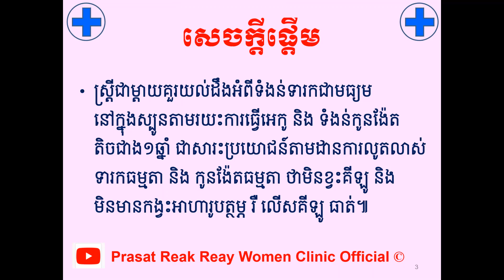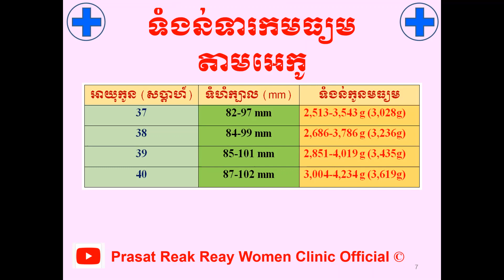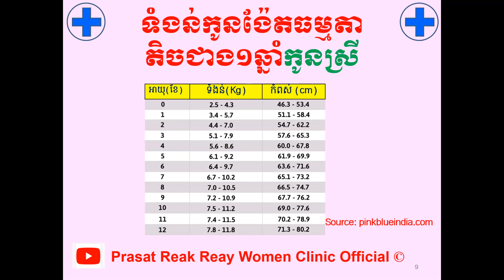ទំងន់ទារកក្នុងអេកូ&កូនង៉ែតក្រោម១ឆ្នាំ/EFW in US and baby weight under 1Y l Prasat Reak Reay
សូមចុចSubscribe ដើម្បីទទួលបាន វីដេឣូអប់រំសុខភាពស្រ្តីមានផ្ទៃពោះ និង ទារក កុមារជាច្រើនទៀត
បើសិនបងប្អូនណាស្រណាញ់Channelរបស់ខ្ញុំបងប្អូនអាចចូលរួមឧបត្ថម្ភដល់Channelរបស់ខ្ញុំបាន
1- ABA Bank :
- Account Number: 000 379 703 (USD)
2- Canadia Bank :
Account Name : Mr. KHOR HOK SUNN
Account Number: 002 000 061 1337 (USD)
3- ACLEDA Bank :
Account Name : khor hoksunn
សូមអរគុណ